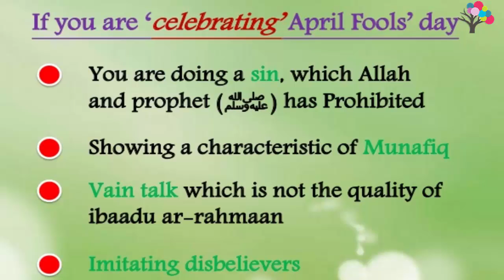Knowledge Series :23~A Truth About April Fool Day by Shaik Nooruddin Umeri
Ibadur Rahman Team
Presents